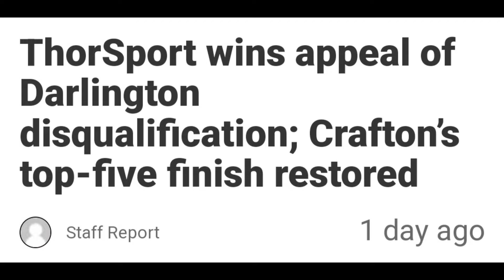Thorsport Racing after winning the appeal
Again, i don't own American Dad. Like always, this is just for shits and giggles.